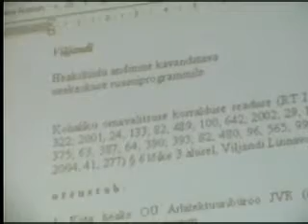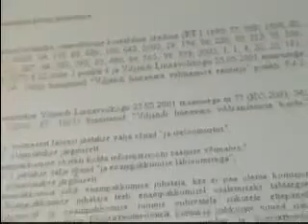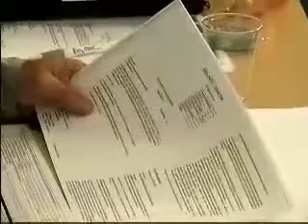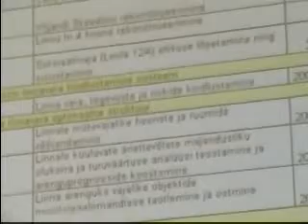Viljandi Linnavolikogu istung 24. september 2004